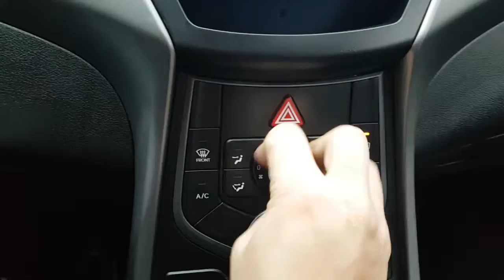2014 AVANTE EU065644